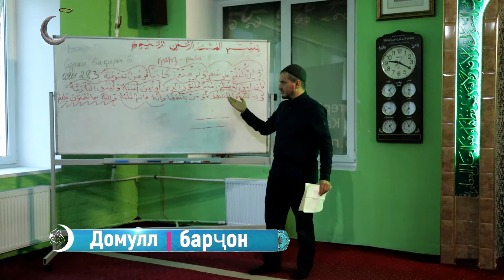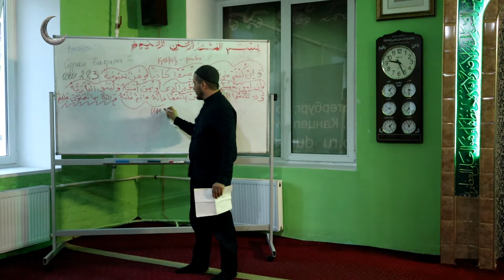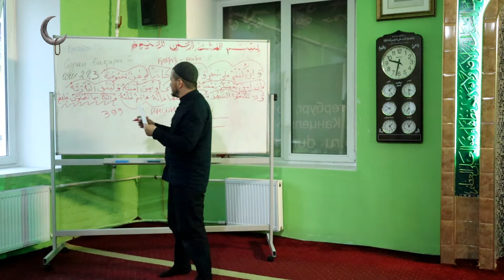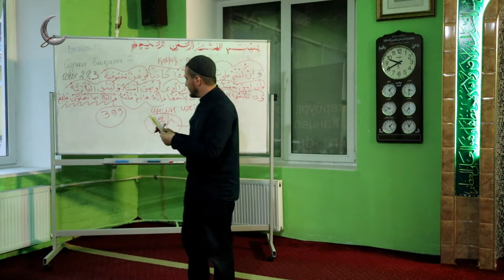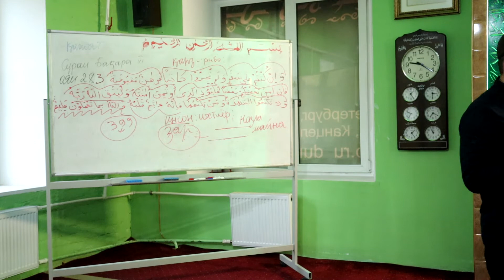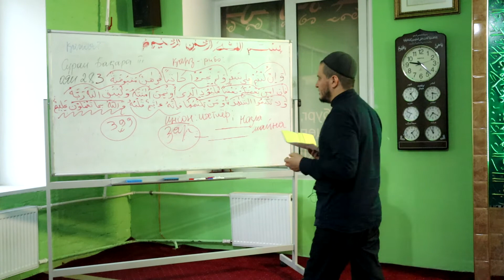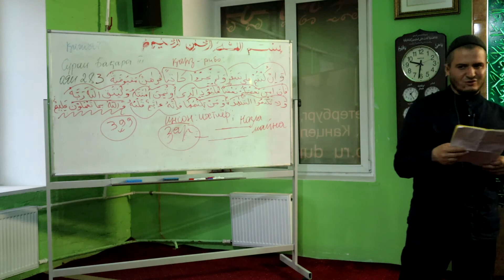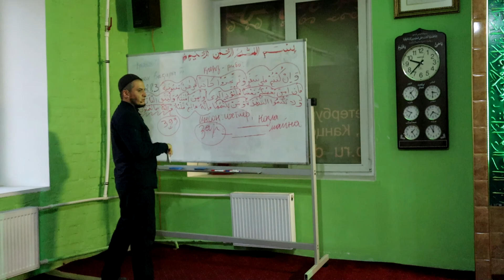Сураи Бақара, ояи 283. Домулло Акбарҷон, муомилаи қарз ва просент.